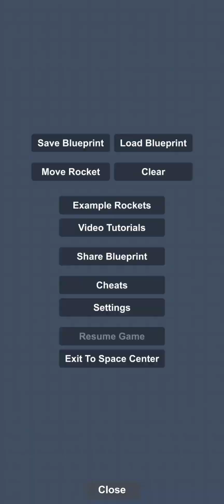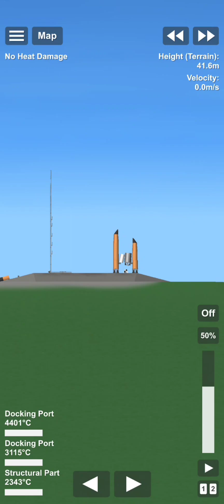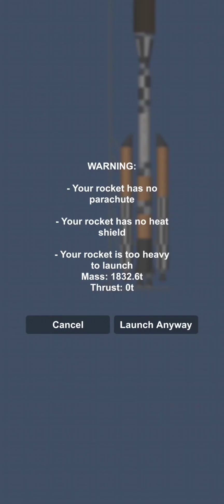Custom made rocket And Testing In sfs